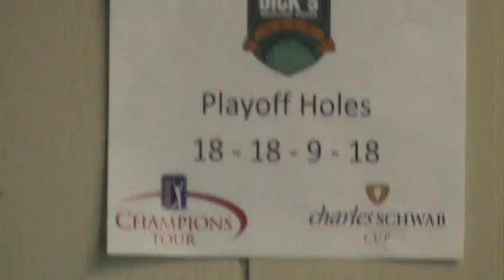Live From The Dick's Open 2015 Endicott ny 003